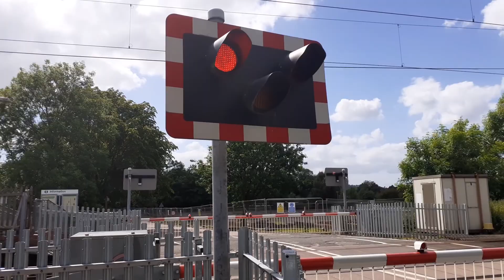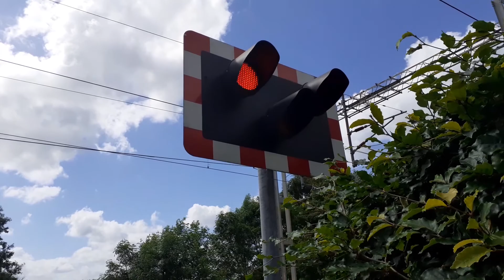Wedgwood Level Crossing - Staffordshire